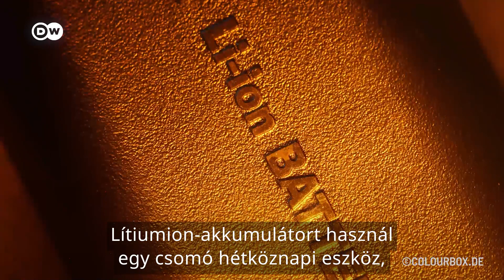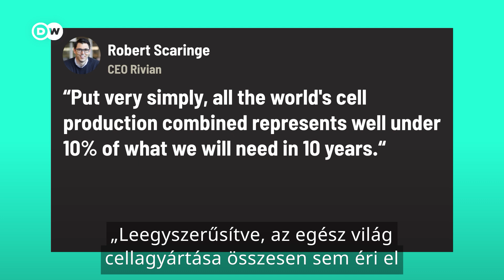DW: A szakértők már kongatják a vészharangokat, nincs elég lítium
Rengeteg hétköznapi eszköz használ lítiumion akkumulátort, például az elektromos autók, a mobiltelefonok, a laptopok és sok más hordozható készülék. Ezek vajon mind megdrágulnak a közeljövőben?  A DW magyarázó videójából kiderül.